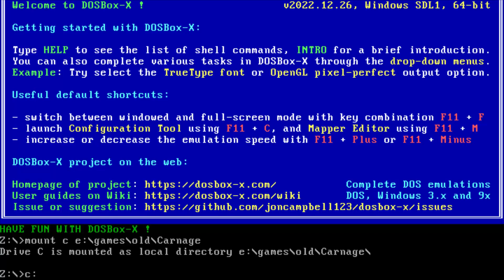Carnage (1993). Gameplay. For Old-Games.ru. 298.